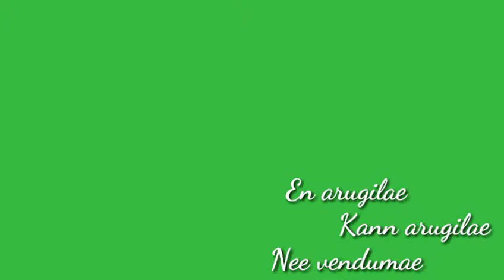Vaaney vaaney song | VISWASAM | Green screen